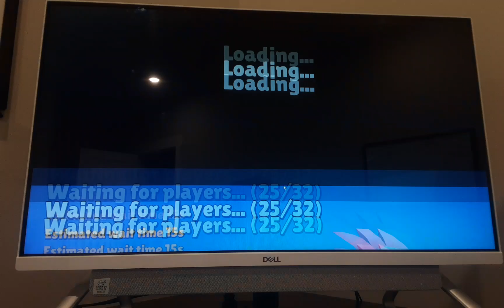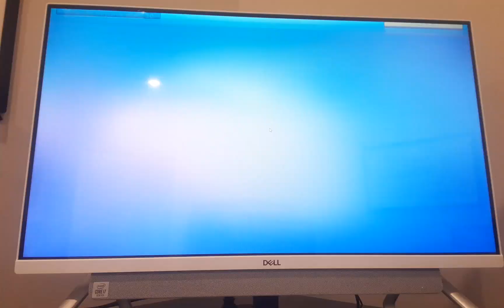Clutch = VIDEO ENDING